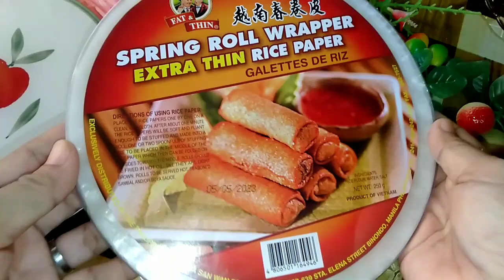KAKAIBANG SALAD NA PATOK DIN SA MGA BATA‼️ SIKAT NA PANGNEGOSYO NGAYON ❗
Haler mga ka kusina!
Summer na nga pero ba't parang December dahil sobrang ulan.. huhuum...Pero kahit ganun pa man, patuloy pa rin akong magbabahagi ng mga recipe na pwede ninyong pagkakitaan.

NOTE:📢
Paalala lang po, ito po ay basi sa mga nagastos ko lamang SA MGA INGREDIENTS NA NAGAMIT KO. MAAARING MAGKAIBA ANG PRESYO NG INGREDIENTS SA LUGAR NINYO AT DITO SA AMIN. Think before you click sa mga comments ninyo..good vibes lang po tayo dito.

Ingredients:

Lettuce - 100.00
Cucumber - 8.00
Carrot - 5.00
Sweet Mango - 15.00
3 Crab sticks - 24.00
1/2 bar Cheese - 15.00
9 pcs. Rice Paper - 4.50

For the dipping sauce:
1/2 cup Mayonnaise - 30.00
1/4 cup Fresh milk - 8.00
White onion - 4.00
Grated Cheese
1/8 tsp. Salt - .10
1/2 tbsp. White sugar - .20
1/8 tsp. Ground Black Pepper - .10
1/4 tsp. Garlic powder - .10
Lemon extract - 3.00
Total: P217.00

Yields: 9 pcs. (Cut each into two)

Note:
Kayo na lang po ang bahala kung magkano ninyo ito ibebenta.

Mas mainam na magluto ka ng  maramihan sapagkat mas maraming lulutuin mas malaki ang iyong kikitain.

Pwede n'yo pang bawasan o dagdagan ang presyo depende kung magkano ang inyong naging puhunan.
Hindi ko isinama sa costing ang  gastos sa labor, transpo at ang EXACT cost ng electricity dahil maaaring mabawasan/madagdagan pa d'yan ang puhunan kung sakali. Kaya, paalala lang po, KAYO PA RIN ANG MASUSUNOD KUNG MAGKANO NIYO IBENENTA, ITO AY GUIDE LAMANG.
Kapag masipag ka, sigurado, aasenso ka!

Add Tags:
negosyo recipe
negosyo recipes
negosyo recipe with costing
negosyo recipe ideas
negosyong patok
negosyong patok na patok
negosyo tips
negosyo na maliit ang puhunan malaki ang kita
negosyong patok 2022
negosyong patok ngayong 2022

Maraming salamat...